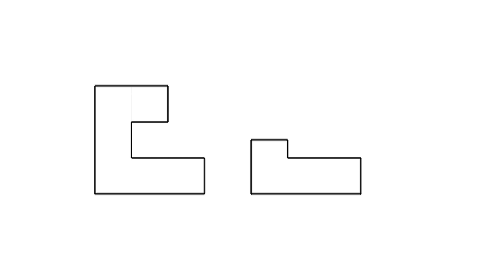全華圖學128頁第02題/剖視圖-剖視圖解答